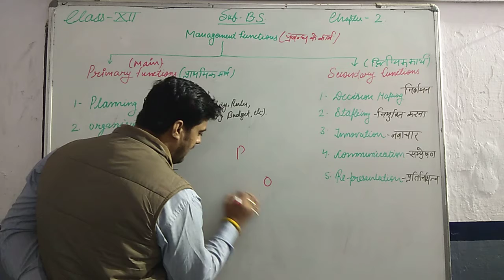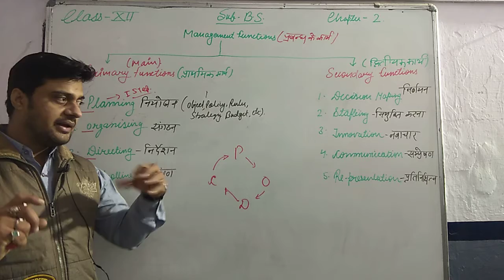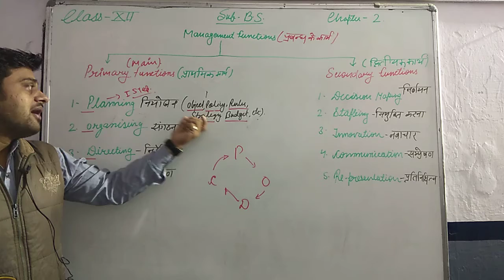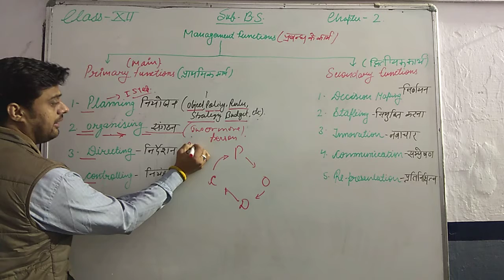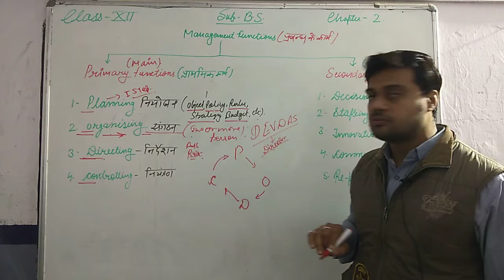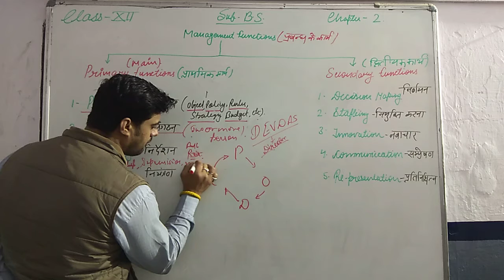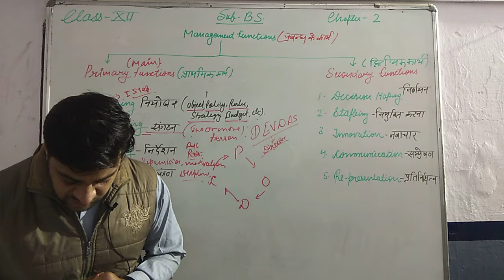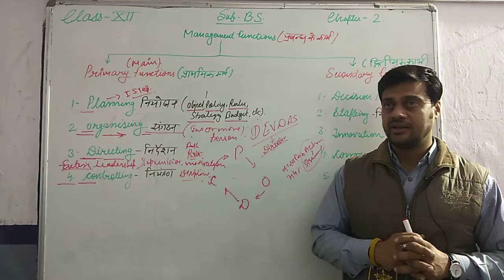CLASS 12 B S CH 2 TOPIC MGMT FUNCTION PART 1 2